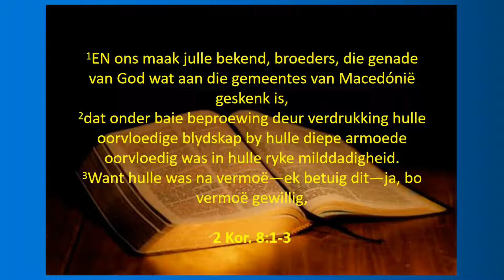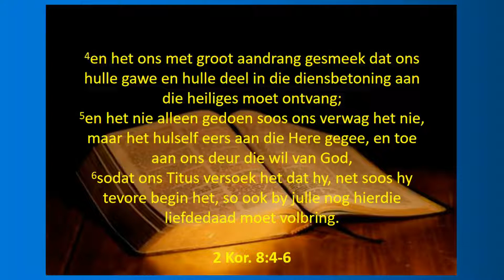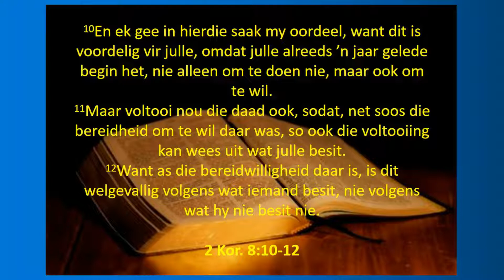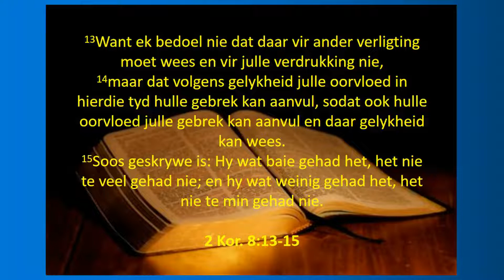Preek - 2 Kor 8:1-15